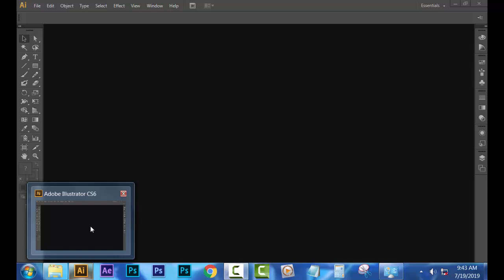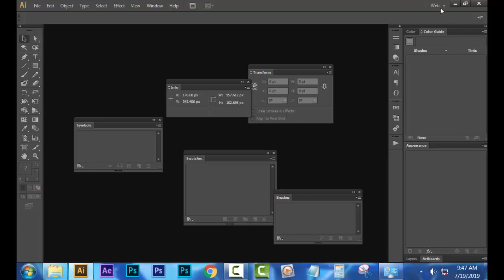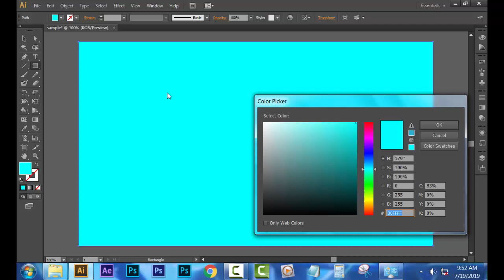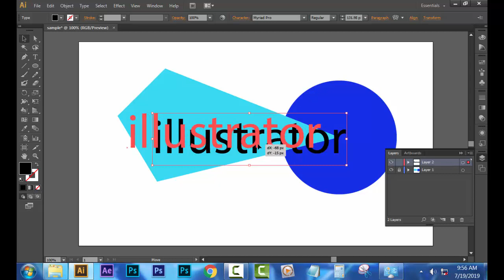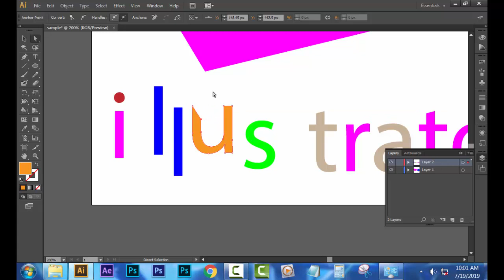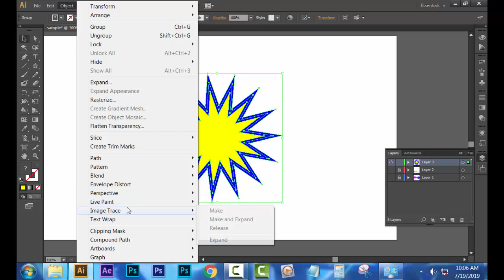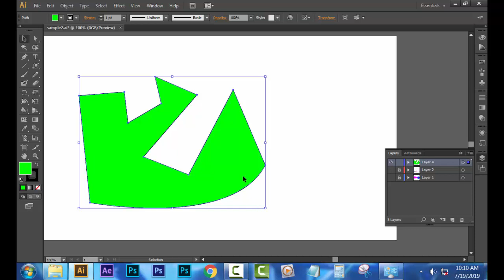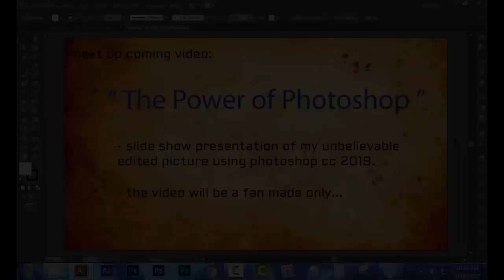How to Use Adobe Illustrator for Beginners Part 2 2019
As always, Thanks for Checking Out this Video Footage. If you have any Concerns In relation to Please do not Wait to Speak to Me.